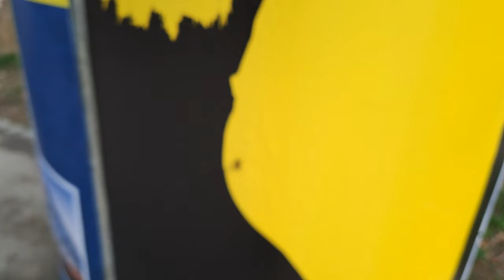2024-02-28 LJUBLJANA Kongresni trg (pristen plakat) ANTOPHILA ČEBELA